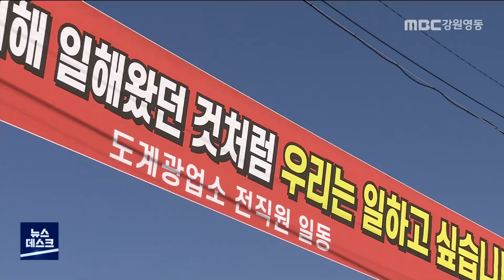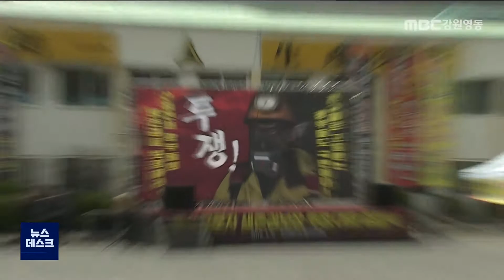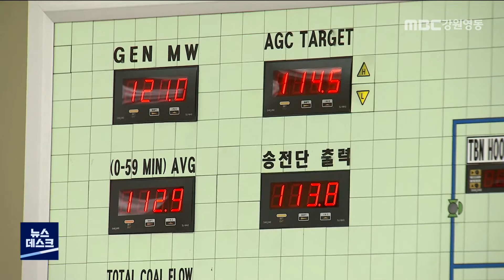MBC강원영동 뉴스데스크 다시보기(FULL) 220209